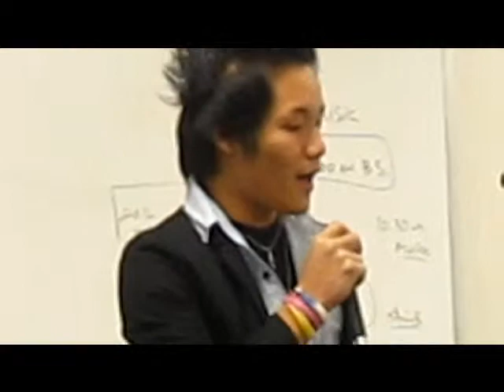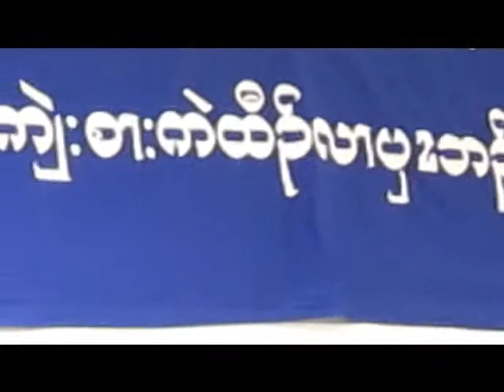karen god song by zero